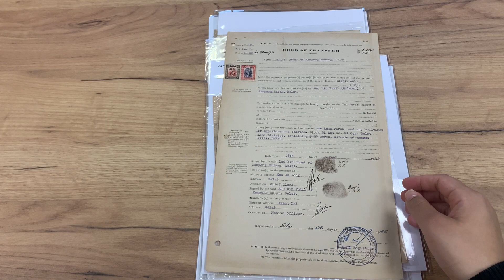Lot 591 | Auction 21116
Auction 21116 | The Bernard Lardner Collection of Sarawak Revenue and Telegraph Stamps | Lot 591